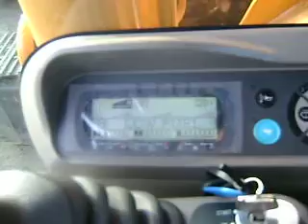CX290B prohlídka kabiny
prohlídka kabiny a displeje atd.